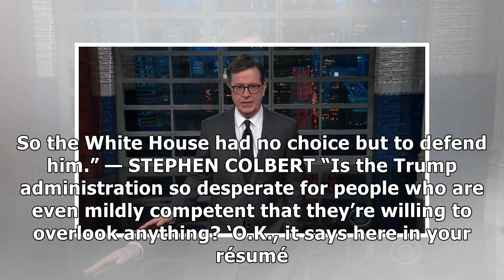Stephen Colbert Attacks White House Over Rob Porter Allegations